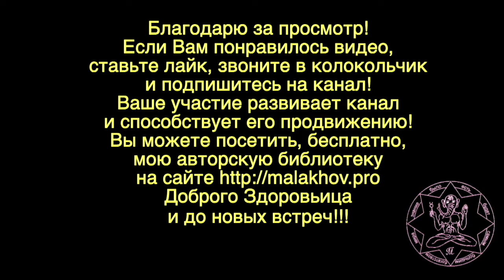1 ноября. ЛУННЫЙ КАЛЕНДАРЬ, НАРОДНЫЕ ПРИМЕТЫ, ПРОГНОЗ ПОГОДЫ.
1 ноября. ЛУННЫЙ КАЛЕНДАРЬ, НАРОДНЫЕ ПРИМЕТЫ, ПРОГНОЗ ПОГОДЫ.